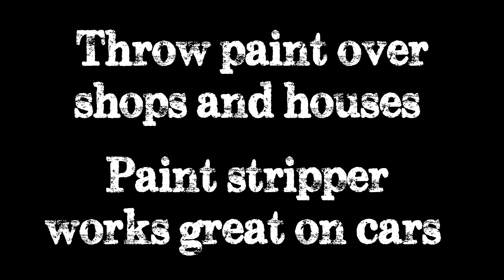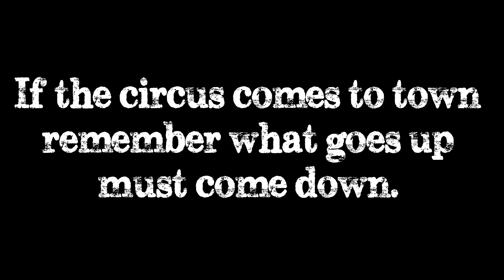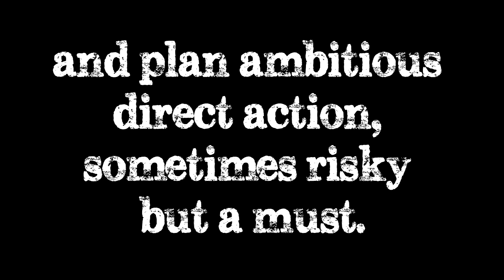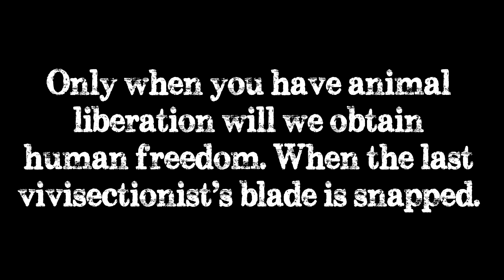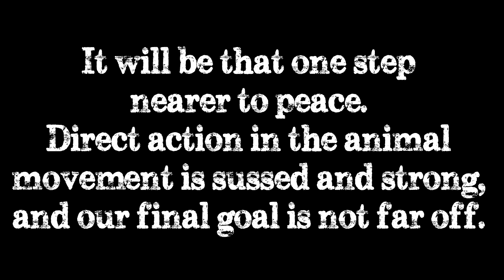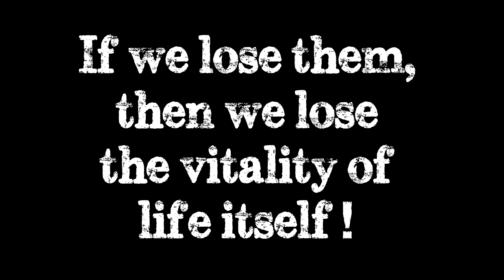Conflict - This is the A.L.F. with lyrics